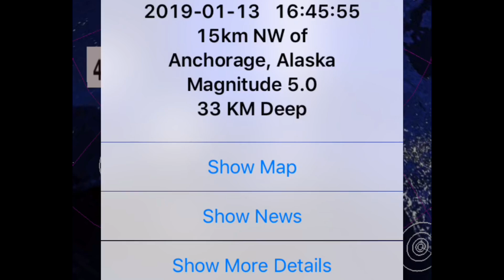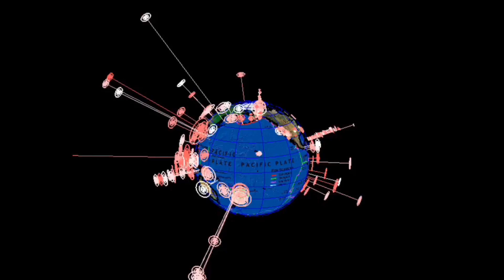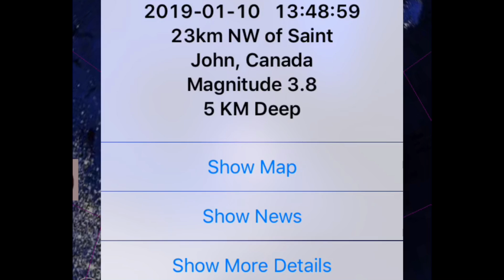Global Weather & Earthquakes / Polar Vortex / Winter Storms / Extreme Cold January 13, 2018